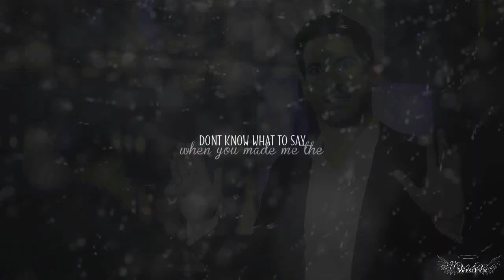Lucifer&Chloe | Bulletproof [+2x09]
«i think you did come to LA looking for something
but I also think you'v stopped
Because you found it»

still not dead ahahahha
4 months, that's a record
but this 2
i can't stop myself from vidding them!

◘Coloring: mine
◘Fandom: Lucifer
◘Song: ask on twitter at xmariaxwesleyx

I don't claim to own the copyright. fan video is featured